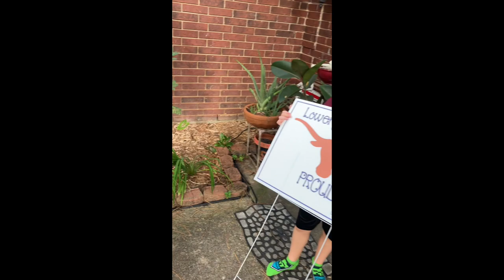Conan got a special prize at school!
The Bakertown kids keep doing great things!  Conan is the Student of the Month at his school!  Lets let him tell us all about it!